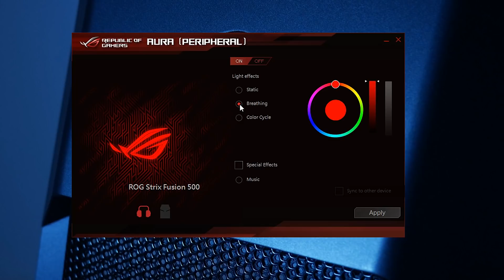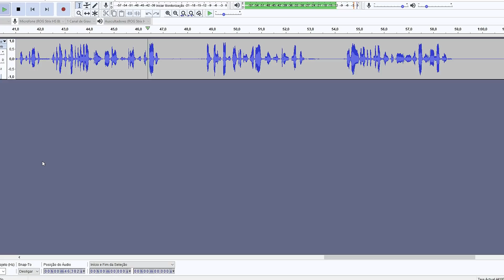Strix Fusion 500 - Análise